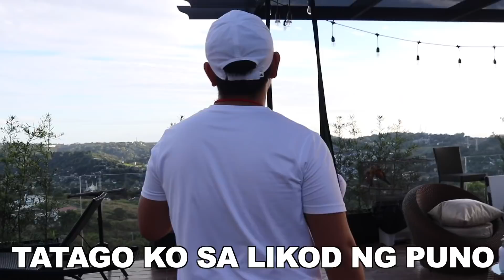WHISTLE RECALL FOR OUR SUN CONURE BIRDS! Training sa bagong bahay sa Antipolo! (IBON) | Murillo Bros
1 LIKE = 1 LOVE

399 only!!!

Para sa pag-order, sundin lamang ang mga steps na ito:
1. Pindutin ang link na ito at fill-upan ang form
2. Maghintay ng text message na magsasabing natanggap na namin ang inyong order form, at iba pang mga detalye tulad ng shipping date at kung paano ipadadala ang inyong payment. Kumpirmahin kung tama ang mga detalyeng nakasaad sa text message.

Available sizes:
Extra small, Small, Medium, Large, Extra Large
Available designs:

2. LIKE THIS VIDEO
3. COMMENT ON THE VIDEO

1st step: Handfeeding
2nd step: Walk recall
3rd step: Step-up and Hop
4th step: Basic recall with whistle
5th step: Long Recall
6th step: Ascending and Descending recall
7th step: (I forgot to mention BLIND RECALL)
8th step: Boomerang